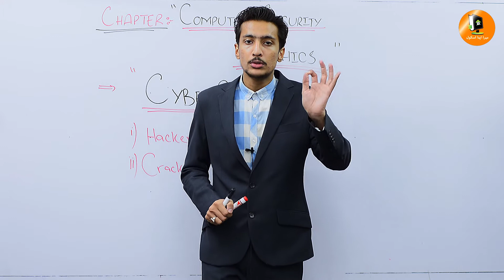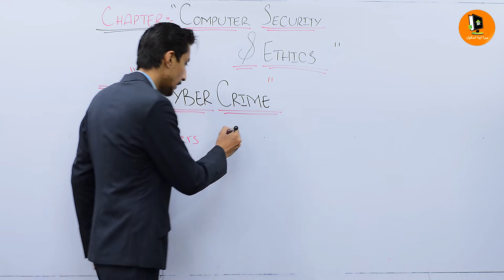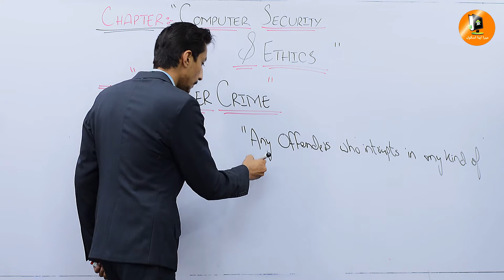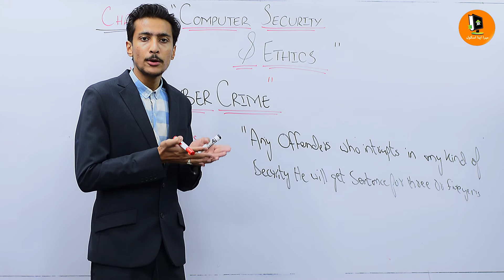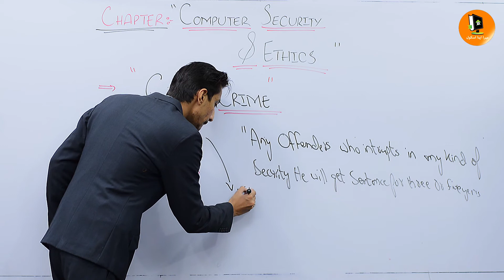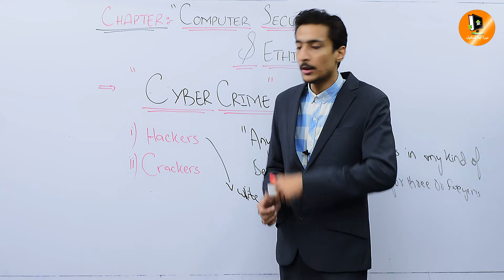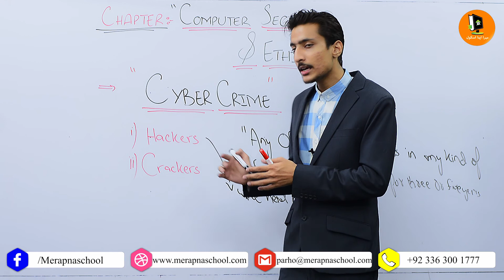5.2 | Cyber Crime | IX Computer | MerapnaSchool